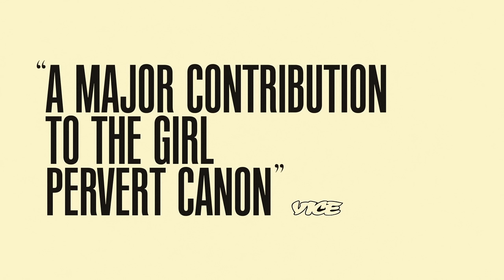The Feeling That The Time for Doing Something Has Passed - Official Trailer | Starring Joanna Arnow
In theaters starting 4/26

Filmmaker Joanna Arnow’s hilarious comedy, which world-premiered in Cannes’ Directors’ Fortnight and is executive produced by Sean Baker, follows a 30-something New York woman (Arnow) as time passes in her long-term casual BDSM relationship, low-level corporate job, and quarrelsome Jewish family.

Written and Directed by Joanna Arnow
Starring Scott Cohen, Babak Tafti, Joanna Arnow, Alysia Reiner, Peter Vack, Parish Bradley